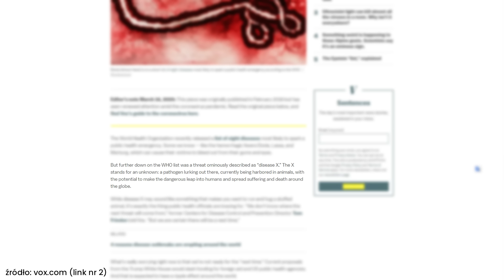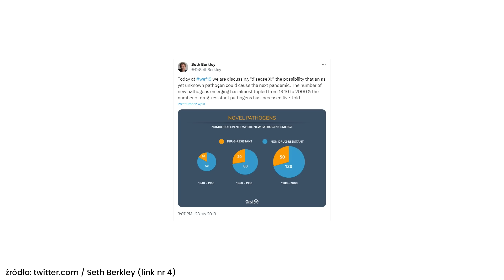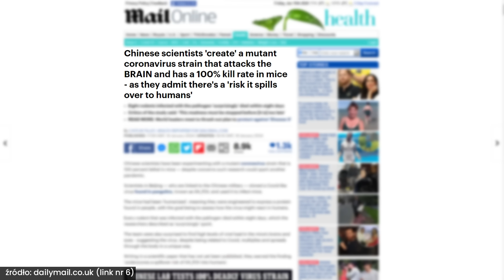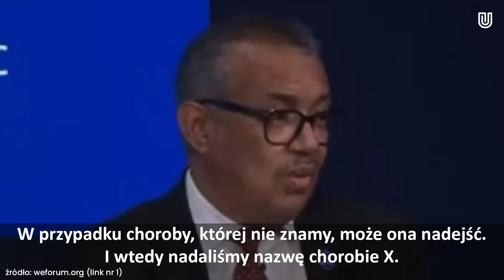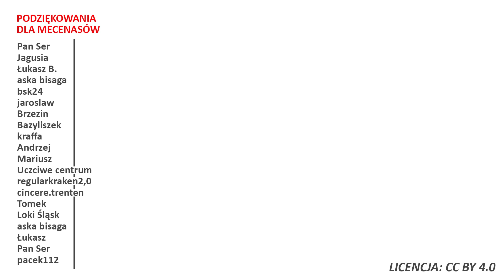Davos: W oczekiwaniu na Chorobę X! Coś ważnego nam umyka!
linki po północy📺 Zapraszam do oglądania

⬇️Rozwiń opis⬇️
✉️ Ludzie listy piszą
💝 Apeluję o kulturę w komentarzach